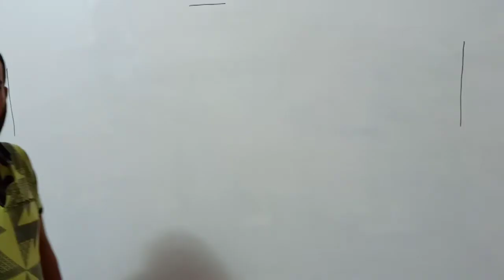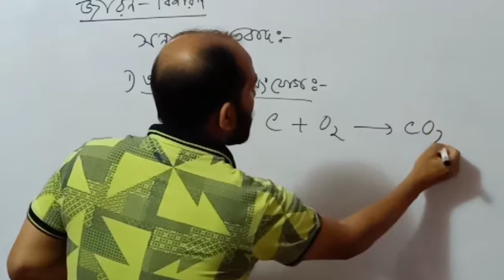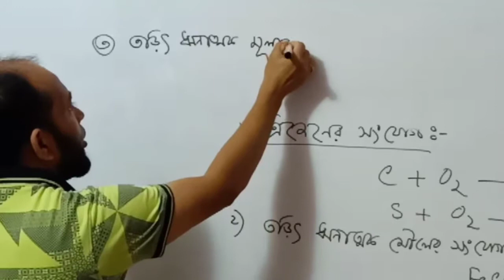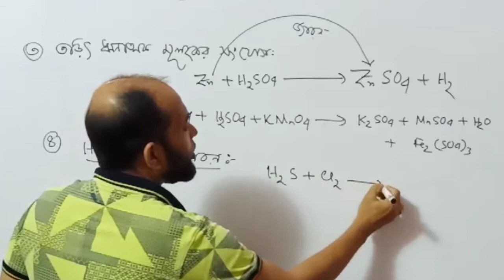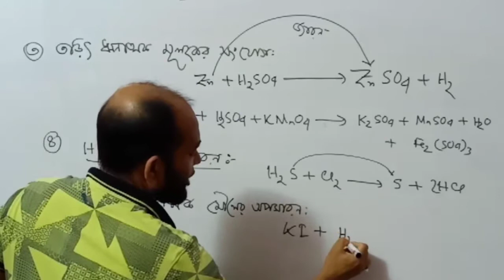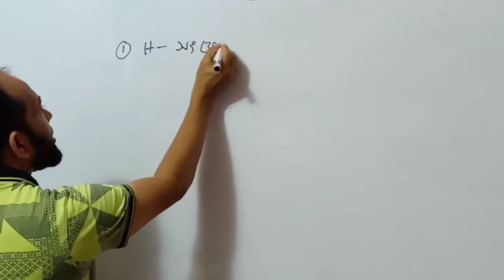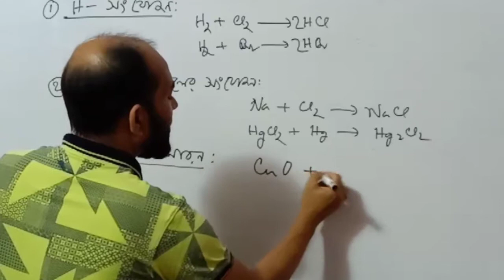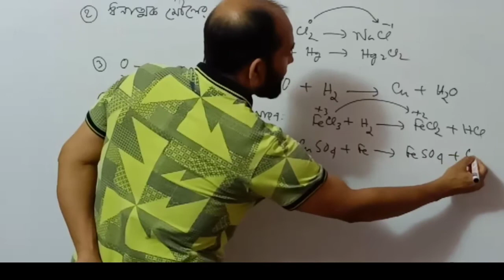পরিমাণগত রসায়ন। জারন বিজারন বিক্রিয়া। Oxidation Reduction Reaction.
পরিমাণগত রসায়ন। জারন বিজারন বিক্রিয়া।  Quantitative Chemistry.  Oxidation Reduction Reaction.